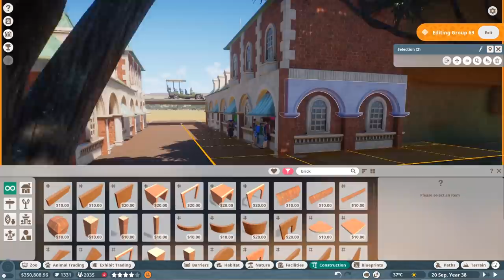Our Best Habitat Yet! Lion & Savannah Adventure Tour! Planet Zoo Open Beta Franchise Mode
Planet Zoo is an upcoming construction and management simulation video game developed and published by Frontier Developments for Microsoft Windows. The game is a spiritual successor to Zoo Tycoon, with gameplay similar to the studio's theme park variant, Planet Coaster. It will be released on 5 November 2019. Build a world for wildlife in Planet Zoo. From the developers of Planet Coaster and Zoo Tycoon comes the ultimate zoo sim. Construct detailed habitats, manage your zoo, and meet authentic living animals who think, feel and explore the world you create around them. Meet a world of incredible animals. From playful lion cubs to mighty elephants, every animal in Planet Zoo is a thinking, feeling individual with a distinctive look and personality of their own. Craft detailed habitats to bring your animals’ natural environments home, research and manage each species to allow them to thrive, and help your animals raise families to pass their genes onto future generations. Manage an amazing living world that responds to every decision you make. Focus on the big picture or go hands-on and control the smallest details. Thrill visitors with iconic exhibits, develop your zoo with new research, and release new generations of your animals back into the wild. Your choices come alive in a world where animal welfare and conservation comes first. Planet Zoo’s powerful piece-by-piece construction tools let you effortlessly make your zoo unique. Every creative decision you make impacts the lives of your animals and the experience of your visitors. Let your imagination run wild as you dig lakes and rivers, raise hills and mountains, carve paths and caves, and build stunning zoos with a choice of unique themes and hundreds of building components.

✅ How Do You Get Your Sunglasses Or Why Aren't Mine Shaded?
 Level 18 Outlaw Pass Rewards. And IDK Report It to Rockstar.

✅ What Is The Fastest Way To Level The Collector?
DO NOT BUY MAPS, Go to points of interests on your map, Buildings etc, use eagle eye to find and collect things

✅What Is The Fastest Way To Level Bounty Hunter?

✅Why Am I not Getting XP Or Money as a Bounty Hunter?
It's a Glitch, Report It To Tockstar Until their brains explode.

✅What Is The Fastest Way To Level Trader?
Trade In Perfect Carcasses and always do The Resupply Missions Yourself

✅Why Am I Constantly Getting Disconnected in Red Dead Online?
Report it to Rockstar.

⚡ Want A Better Online Experience? Try WTFast For Free Now!⚡